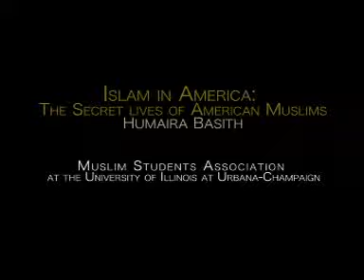Islam in America: The Secret Lives of American Muslims by Humaira Basith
The Muslim Students Association from the University of Illinois at Urbana-Champaign Presents "Islam in America: The secret Lives of American Muslims" by Humaira Basith.